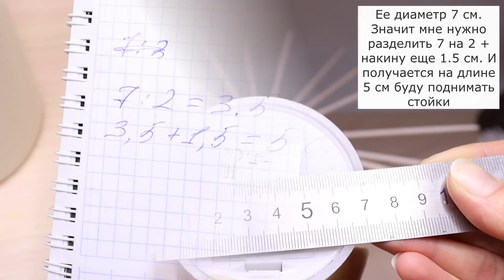Ажурный плетеный подсвечник. Мастер-класс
Расход трубочек:
На стойки - 40 штук
Рабочие - около 80